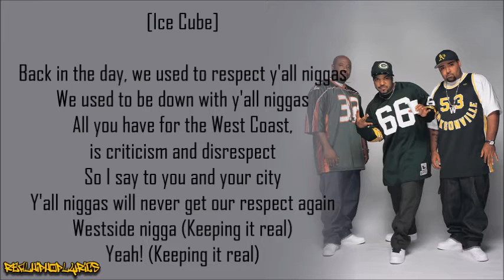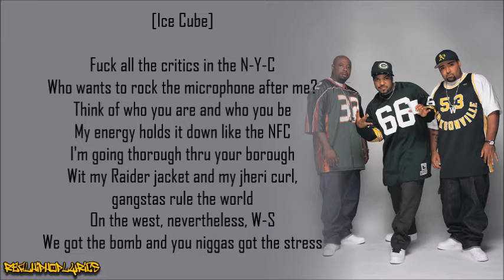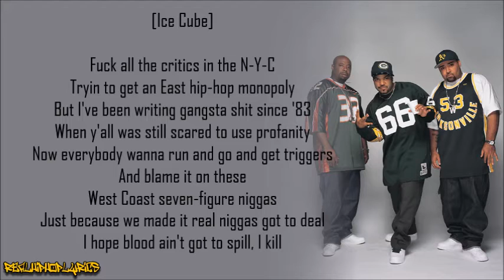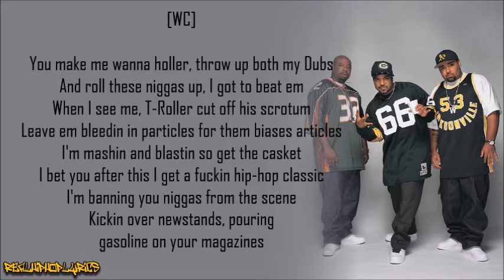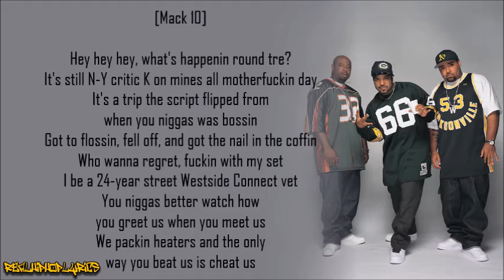Westside Connection - All the Critics in New York (Lyrics)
Artist/Group: Westside Connection
Album: Bow Down
Released: 1996
Label: Lench Mob/Priority